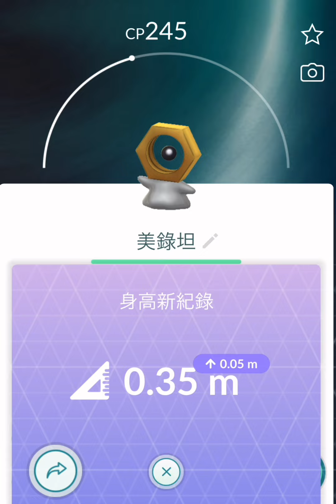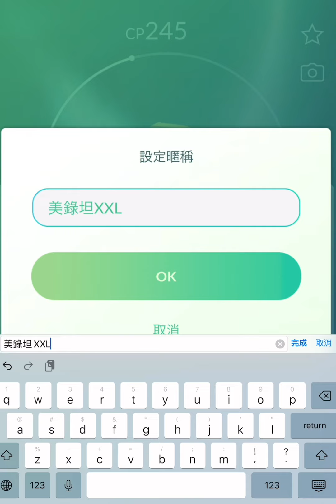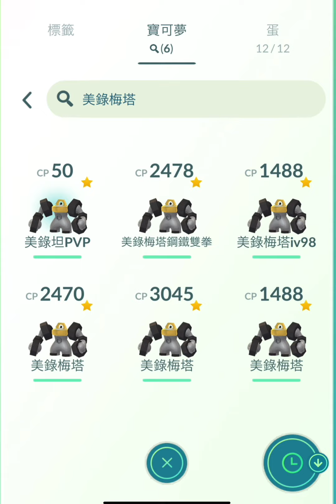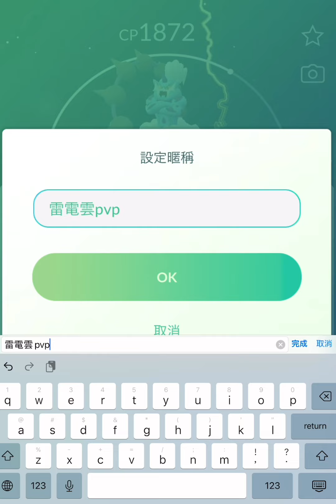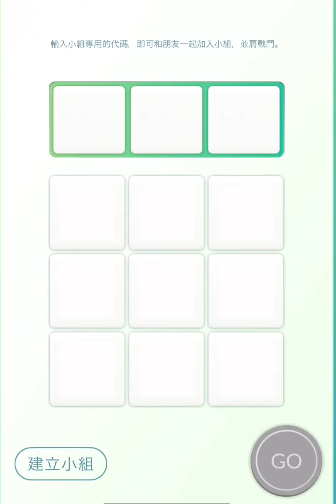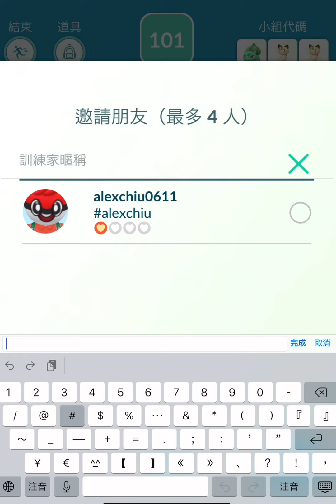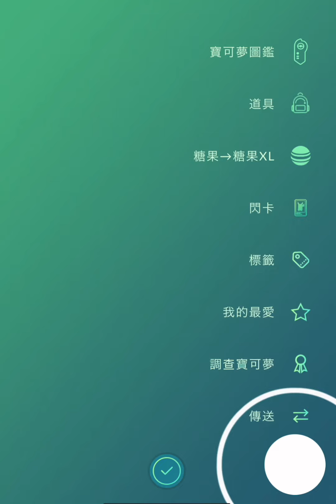開啟「神秘盒子」捕捉美錄坦 雷電雲團體戰(化身型態) ボルトロス Thundurus｜Let’s GO火箭隊入侵｜Mystery Box Meltan《Pokémon GO》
￣Y^Y^Y^Y^Y^Y^Y^Y^Y^Y^Y^Y^Y^Y^Y^Y^Y^Y^Y^Y^Y^Y￣

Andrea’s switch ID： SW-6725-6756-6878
Andrea’s PUBG MOBILE ID： AndreaLife
Andrea’s 副頻道：Amber Crossing